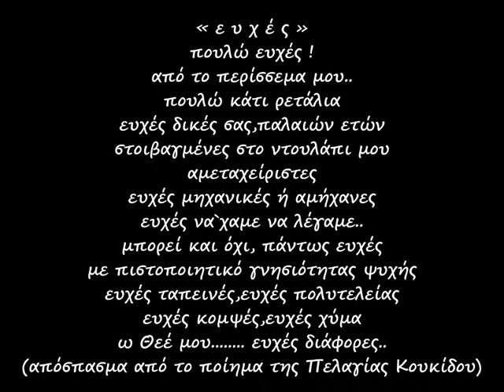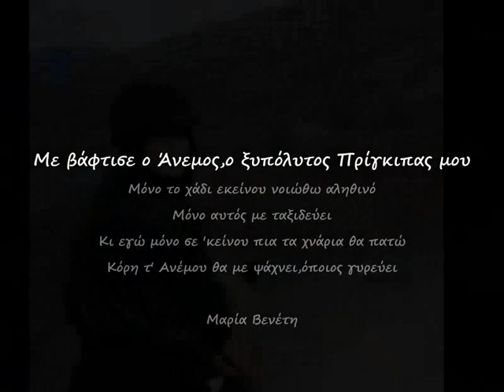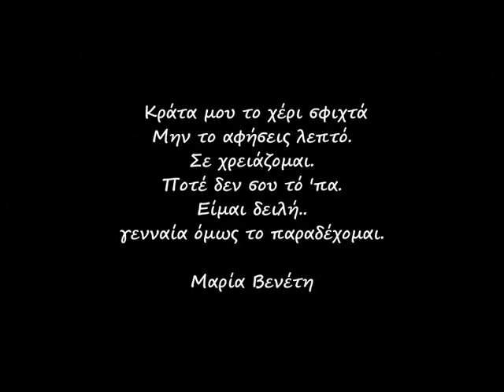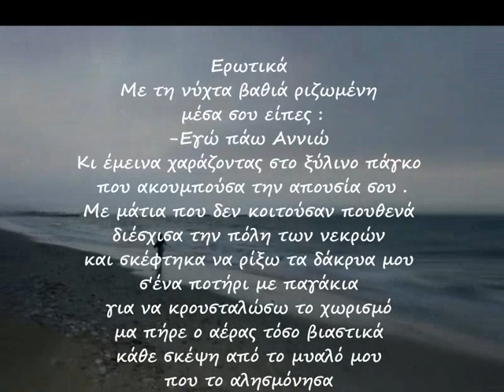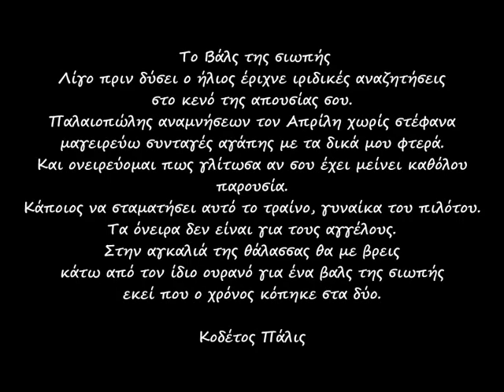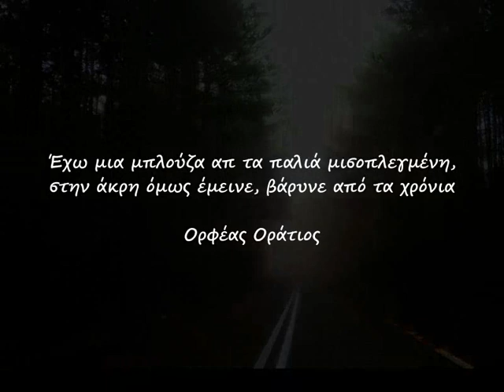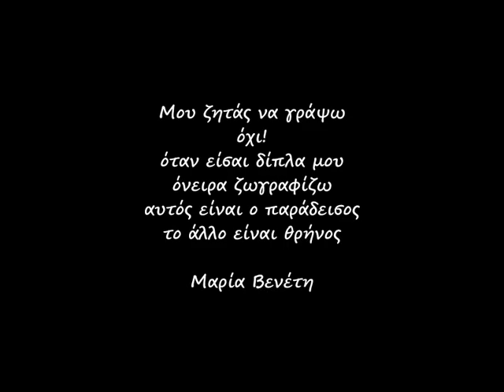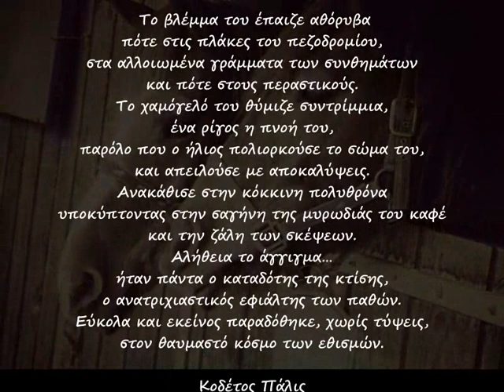Αλεξάνδρα Τσαλκιτζίδου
αποτυπώνοντας με τον φακό τις στιγμές που αιχμαλωτίζουν